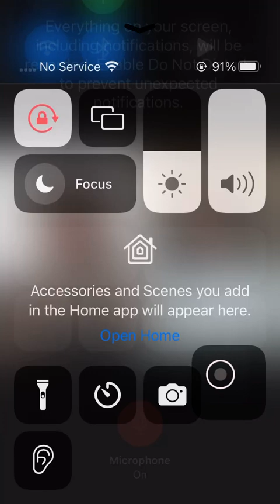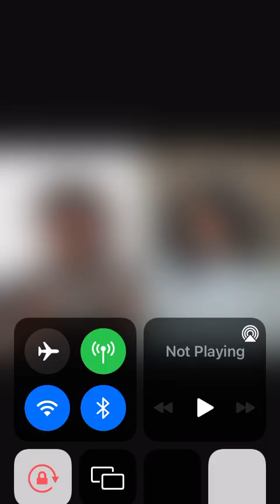Carmen run far away from big boogie? Baby mama drama? Go heal first? He’s not the one mama